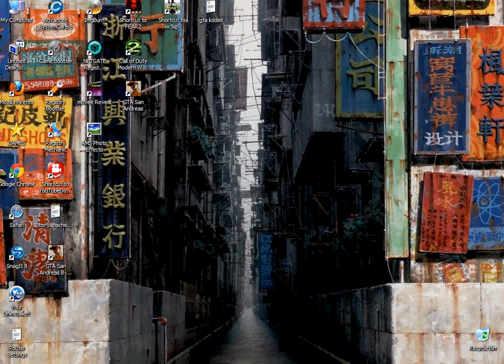Tony presents/`︻╦̵̵͇̿̿̿̿╤──★GTA San Andreas .. Yea★アart 15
Apache Rock Thriller/'''/
Grand Theft Auto San Andreas Reloaded